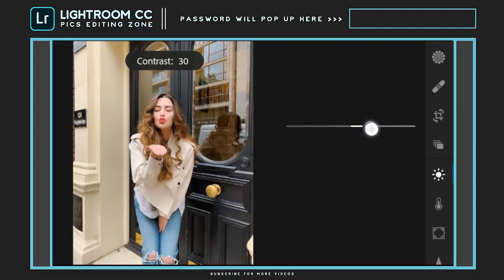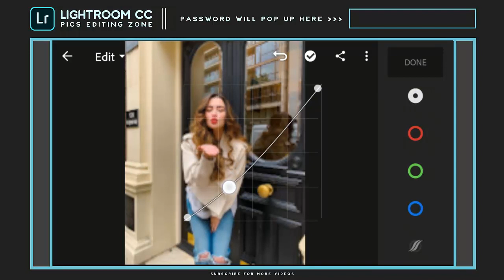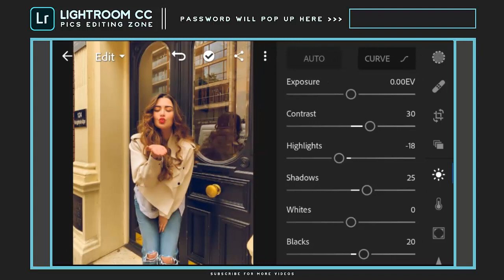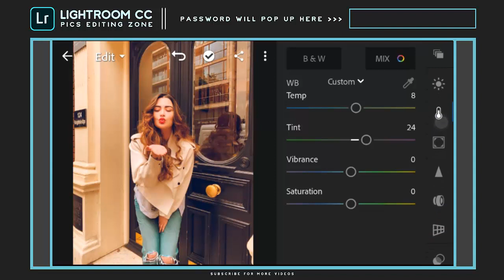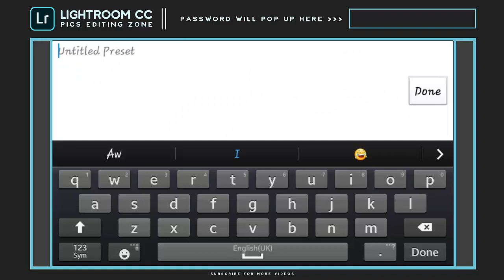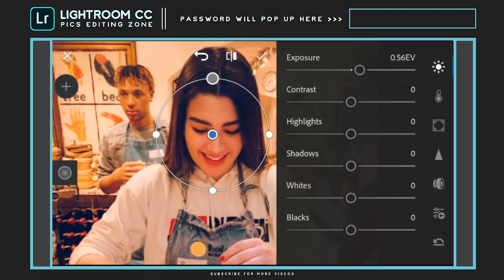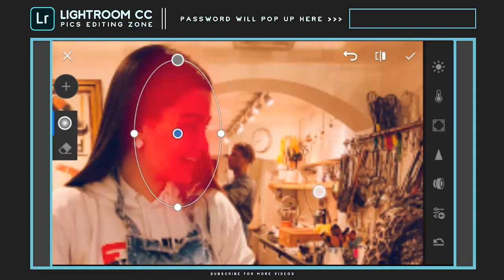Lightroom Mobile Free XMP (DNG) - Deep Orange Preset Free Download - Lightroom Mobile Tutorial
DEEP ORANGE PRESET download Link is given below.

[ Not all photo will fit this preset. So adjust the Highlight/Contrast/White/Blacks a bit high if your photos are dark and vice versa ]
NOTE : DO NOT SELL

About Music : - - - - - - - - - - - - - - - - - - - - - - - - - - - - - - - - - - - - - -

free dng,

moody brown,

pastel,

Polengshow,

Benpen,

PlanetEris,

Jesen Zain,

Mango Street,

IH Edition,

L Rhendrix,